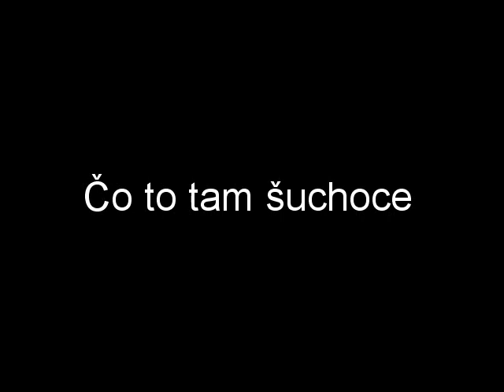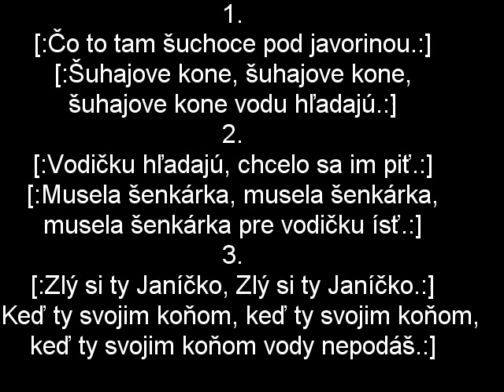Čo to tam šuchoce, Slovenské Ľudovky doprovod Akordeon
celý text piesne je nižšie
Čo to tam šuchoce
1.
[:Čo to tam šuchoce pod javorinou.:]
[:Šuhajove kone, šuhajove kone,
šuhajove kone vodu hľadajú.:]
2.
[:Vodičku hľadajú, chcelo sa im piť.:]
[:Musela šenkárka, musela šenkárka,
musela šenkárka pre vodičku ísť.:]
3.
[:Zlý si ty Janíčko, Zlý si ty Janíčko.:]
[:Keď ty svojim koňom, keď ty svojim koňom,
keď ty svojim koňom vody nepodáš.:]